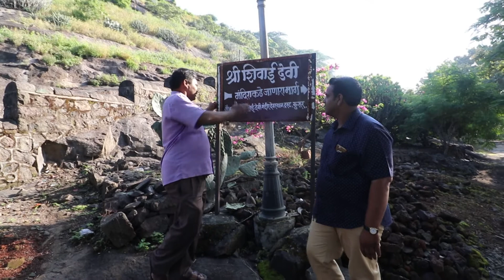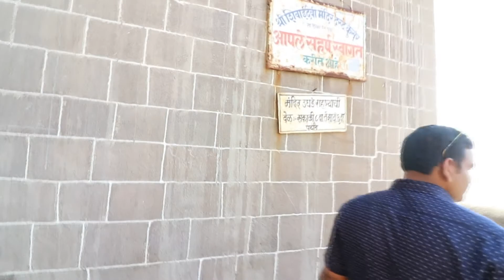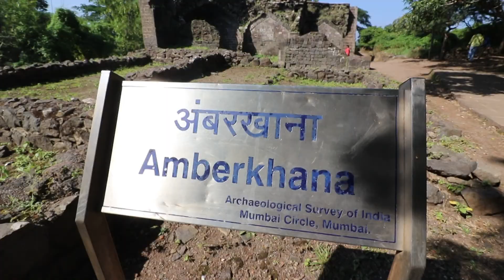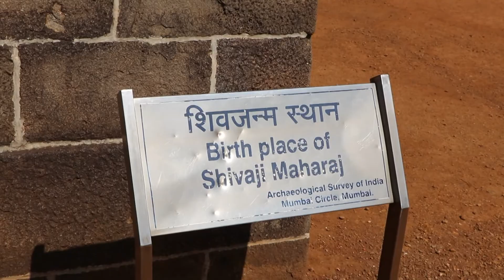सह्याद्रीच्या कुशीतील शिवनेरी किल्ला 🚩 | श्री छत्रपती शिवाजी महाराजांचा जन्मस्थान ( जुन्नर 02 )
श्री छत्रपती श्री शिवाजी महाराज यांचे जन्मगाव किल्ले शिवनेरी सह्याद्रीच्या कुशीतील एक अभेद्य किल्ला
Shivneri Fort is a 17th-century military fortification located near Junnar in Pune district in Maharashtra, India. It is the birthplace of Shri Chatrapati Shivaji Maharaj, the founder of Maratha Empire.

🔸Wedding Photography
🔸Wedding Videography
🔸Cinematic Shoots
🔸Candid Shoots
🔸Short Films
🔸Documentary
🔸Travel Photography
🔸Video/Photo Edits

Action Camera
Gorilla Tripod
My Cell Phone

 ►SIDHARTH PARIT SOCAL MEDIA LINK